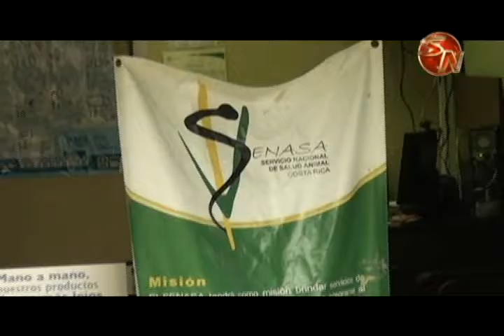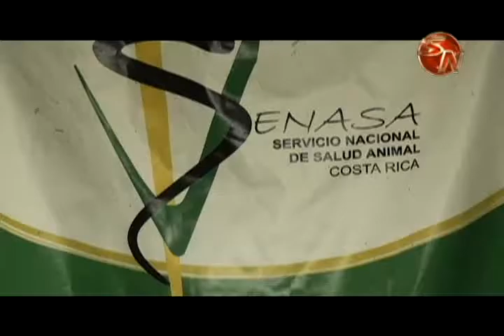Senasa hace un llamado a los vecinos para resolver problemas en donde se involucran los animales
Durante el 2016, el Servicio Nacional de Salud Animal recibió unas 500 denuncias en la Región Brunca, de las cuales, el 30 por ciento se pudieron resolver con un diálogo entre vecinos, así lo reconoció Roberto Carranza, director regional de la institución.